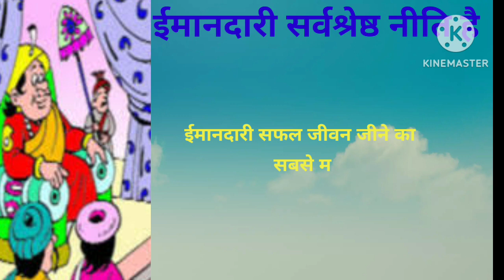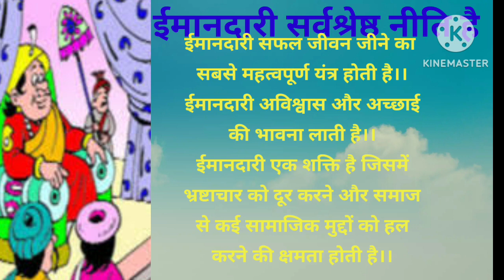motivationalstory moral story#honestyisthebestpolicy#short#vlogs#video#comedy#cartoon#amazing#story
my YouTube 1st vlog
please support me everyone

2nd Paylist Link Here_________

sapne me amrud khana
seeing guava in dream
sapne me amrud dekhna
sapne me aankh lagna
sapne me khana khana
sapne me sav dekhna
sapne me apple dekhna
sapne me nanga dekhna
sapne me saap dekhna
eye ka phadkna
left eye ka phadkna
ling ka phadkna
right eye ka phadkna
ang ka phadkna
sapne me tomato dekhna
sapne me onion dekhna
sapne me puja dekhna
sapne me paisa dekhna
sapne me mandir dekhna
sapne me roti Khana
sapne me pani water dekhna
sapne me bull dekhna
seeing bull in dream
sapne me banana dekhna
sapne me kela dekhna
sapne me toilet dekhna
sapne me cow dekhna
sapne me mandir ki puja karna
sapne me puri dekhna
sapne me God dekhna
sapne me fish dekhna
sapne me bird dekhna
sapne me Bullock ko dekhna
sapne me laddar dekhna
sapne me house ke bante dekhna
sapne me ghar dekhna
sapne me ghar ka girna
sapne me Rona
sapne me shadi dekhna
sapne me band baaja dekhna
sapne me mithai dekhna
sapne me sweet dekhna
sapne me potato dekhna
spane me mrit parijan ko dekhna
seeing grandparents in dream
sapne me mare logo ko dekhna
sapne me purvajo ko dekhna
sapne me khud ko nahate huye dekhna
seeing friends in dream
sapne me dost dekhna
sapne me nahate dekhna
sapne me nanga hona
sapne me nagn hona
sapne me khud ko nanga nahate dekhna
seeing naked in dream
seeing bathing naked in dream
seeing bath in dream
seeing naked position of penis in dream
spane me shiv parvati dekhna
sapne me shivling dekhna
sapne me bholebaba
lord Shiva in dream
sapne me baal katna#katwana
सपने में बाल देखने की विभिन्न अवस्थाओं का मतलब
सपने में बाल काटना/काटने का मतलब
सपने में बाल काटना
सपने में बाल कटवाना
seeing haircutting in dream
सपने में शिवलिंग पर बेलपत्र चढाना
सपने में गंगा नदी के किनारे शिवलिंग देखना
सपने में शिवलिंग पर चावल चढाना
सपने में बार बार  शिवलिंग  देखना
सपने में शिवलिंग पर दूध चढाने का मतलब
सपने में शिवलिंग पर फूल मालाएं पहनाकर चढाना
सपने में शिवलिंग पर जल चढाना
सपने में सफेद  शिवलिंग देखना
सपने में पीपल वृक्ष के नीचे शिवलिंग देखना
सपने में बन्दर/लंगूर देखने का मतलब
seeing monkey in dream
sapne me barish ka pani dekhna
sapne me barish dekhana
@सपने में बारिश देखना
@सपने में बारिश का पानी देखने का मतलब
@सपने में बारिश होना
@सपने में बारिश देखनेका मतलब
seeing rainy water in dream
seeing water in dream
sapne me new cloth dekhne ka matlab
sapne me shivling dekhana
sapne me shivling par saap
sapne me shivling ke sath trishul
sapne me gauri nandan ko dekhna
sapne me ganesh ji ko dekhana
sapne  me kartikey ke dekhna
sapne me mahakaal
सपने में छोटा बच्चादेखना
sapne me twin baby dekhna
sapne me chhota bachcha dekhna
sapne me khet dekhna
sapne me makan dekhana
sapne me house bante dekhna
sapne me banana dekhana
sapne me BlackBerry dekhna
sapne me jamun dekhna
सपने में शेर देखनेकामतलब
सपने में चीतादेखना
सपने मेंशेरदेखना
seeing baby in dream
seeing grapes in dream
seeing twin baby in dream
सपने में छत देखना
seeing field in dream
seeing agriculture in dream
सपने में पपीता देखना
@5-Minute Crafts
seeing papaya in dream
सपने में नए कपड़ेदेखना
seeing new clothes in dream
सपने में खुद को गैस चूल्हापरखानापकाते देखना
seeing gas stove in dream
sapne me gas stove dekhna
@Lifeline 2
@Chandra Institute Allahabad
@@Khan Sir
@Zee Hindustan
@wifistudy 2.0
@wifistudy Studios
@SET India
@New Ideas YT
@SAWALI VLOGs
@Khan GS Research Centre
@Knowledge Fact
सपने मेंहलवादेखना
सपने में शवयात्रादेखना
सपने में कटहलदेखना
सपने में मगरमच्छदेखना
सपने में धान की खेती देखना
biiter gourds
seeing crocodile in dream
seeing dead body in dream
सपने मेंअर्थीदेखना
सपने मेंबच्चोंकोदेखना
seeing children in dream
seeing train in dream
सपने में रेलगाड़ीदेखना
सपने में गाजर देखना
seeing lion#tiger in dream
सपनेमें हाथ,पाँव,उँगली का कटाहुआदेखना
sapne me tiger se Darna ya bhagna
सपने में करेलादेखना
सपने में मधुमक्खी देखना
सपने में बालों को रंगनाबालों में मेहंदीलगाना
seeing hair color in dream
seeing ganeshji in dream
seeing theft or thief indream
सपने मेंचोरीदेखना